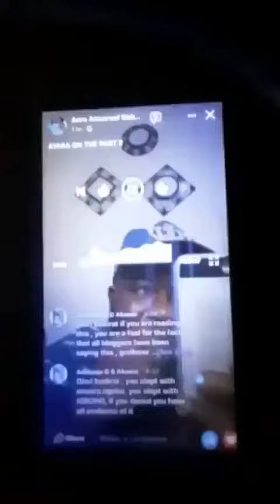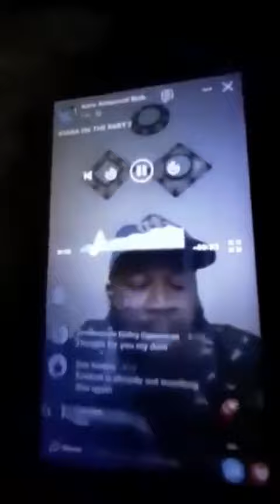Alaafin Oyo’s wife invokes gods over allegation of sleeping with KWAM1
Queen Ola said the gods of Oyo and spiritual mothers should punish her if she slept with the popular Fuji maestro in an interview with the President of Egbe Omo Oyo Alaafin, Aare Almaroof